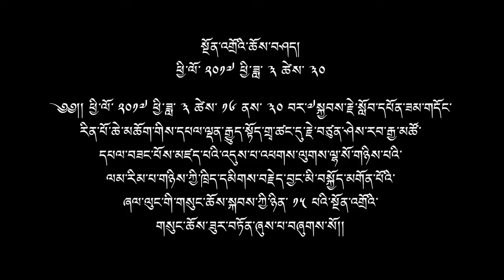འདུས་པ་འཕགས་ལུགས་ལྷ་སོ་གཉིས་པའི་ལམ་རིམ་གཉིས་ཀྱི་གསུང་ཆོས་སྐབས་ཀྱི་ཉིན་༡༥ པའི་སྔོན་འགྲོའི་ཆོས་བཤད།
༄༅།། ཕྱི་ལོ་ ༢༠༡༧ ཕྱི་ཟླ་ ༣ ཚེས་ ༡༦ ནས་ ༣༠ བར་༧སྐྱབས་རྗེ་སློབ་དཔོན་ཟམ་གདོང་རིན་པོ་ཆེ་མཆོག་གིས་དཔལ་ལྡན་རྒྱུད་སྟོད་གྲྭ་ཚང་དུ་རྗེ་བཙུན་ཤེས་རབ་རྒྱ་མཚོ་དཔལ་བཟང་པོས་མཛད་པའི་འདུས་པ་འཕགས་ལུགས་ལྷ་སོ་གཉིས་པའི་ལམ་རིམ་པ་གཉིས་ཀྱི་ཁྲིད་དམིགས་བརྗེད་བྱང་མི་བསྐྱོད་མགོན་པོའི་ཞལ་ལུང་གི་གསུང་ཆོས་སྐབས་ཀྱི་ཉིན་༡༥ པའི་སྔོན་འགྲོའི་གསུང་ཆོས་ཟུར་བཏོན་ཞུས་པ་བཞུགས་སོ།